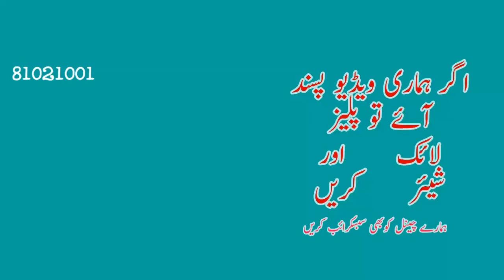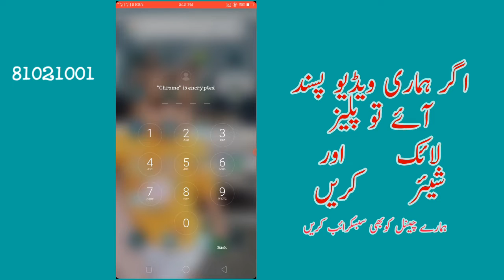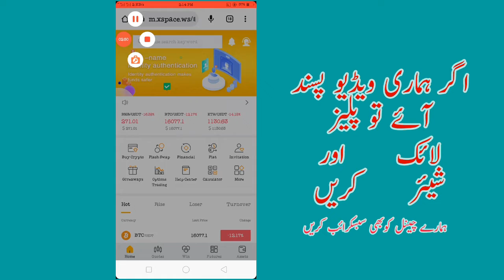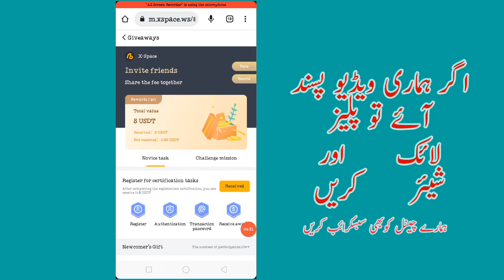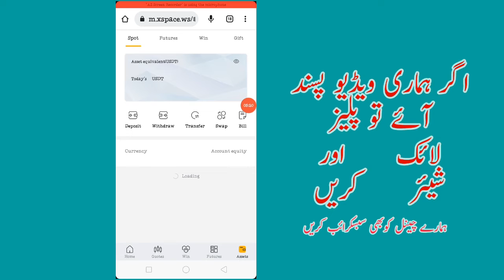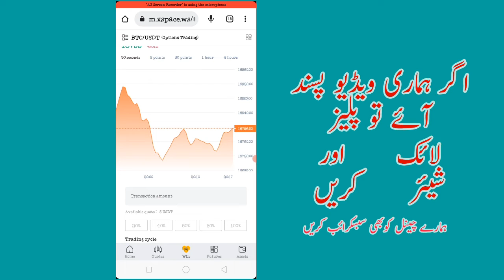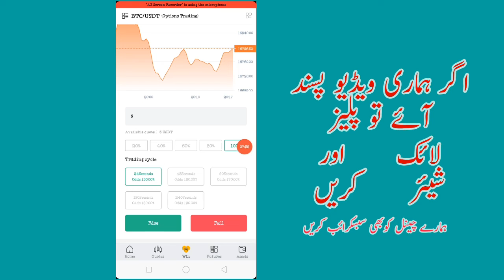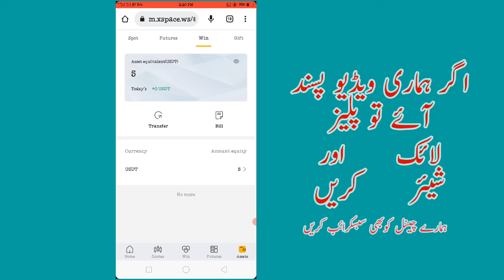FREE $10.5 USDT Claim Airdrop | XSPACE App Airdrop Live Withdrawal - Instant CryptoAirdrop Today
FREE $10.5 USDT Claim Airdrop | XSPACE App Airdrop Live Withdrawal - Instant Crypto

Airdrop Today

Xspace Exchange offer,Xspace Exchange airdrop,Instant Payment Withdraw offer, Xspace exchange Withdrawal,Xspace wallet offer,xspace exchange

tutorial,Xspace Exchange, Xspace

Exchange withdraw,Xspace Exchange

airdrop,airdrop,new wallet offer,new

exchange airdrop,new exchange offer

Make money apps Instant withdraw

max online income Trust Wallet Airdrop instan withdraw

Bitcoin earning apps 2022 New Bitcoin Earning App

trust wallet cake airdrop cara dapat airdrop trust wallet

trust wallet airdrop facebook trust wallet airdrop form

trust wallet free airdrop 2022 trust wallet token free airdrop

airdrop legit trust wallet trust wallet new airdrop

airdrop in trust wallet airdrop top na trust wallet

airdrop on trust wallet trust wallet airdrop sinhala

X

trust wallet airdrop 3033 new airdrop instant withdraw

new airdrop loot new airdrop trick

payment new airdrop instant withdraw 2022

new airdrop instant

new airdrop today new airdrop app

new airdrop arrow new airdrop alert

free fire new airdrop offer today new airdrop instant withdraw today

new airdrop no kye

new airdrop loot table rust new airdrop loot table new airdrop loot rust

ne